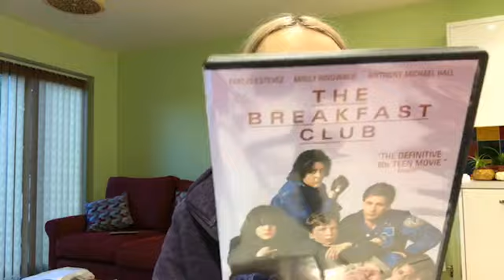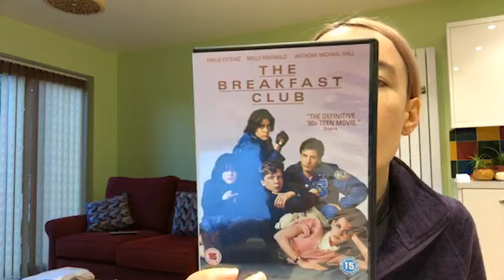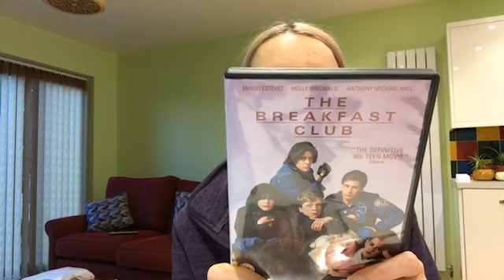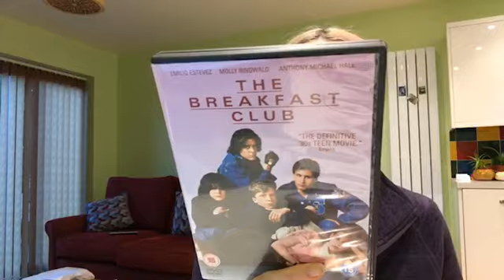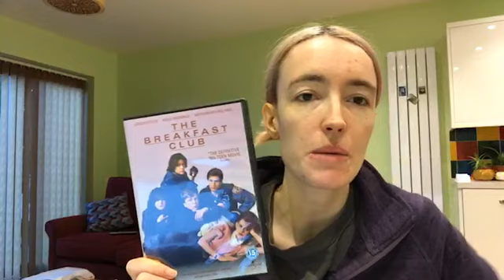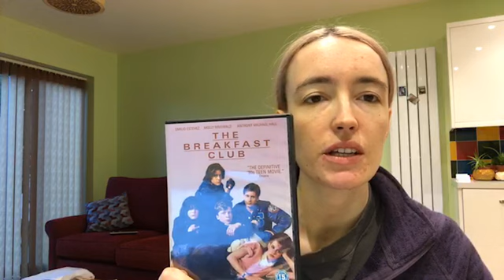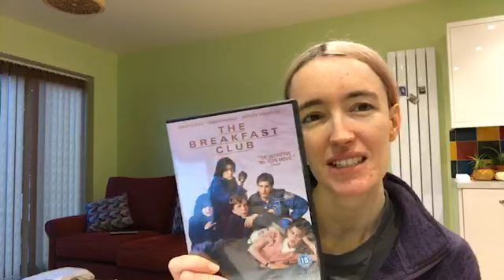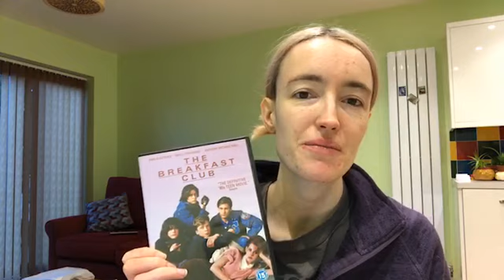DVD - The Breakfast Club